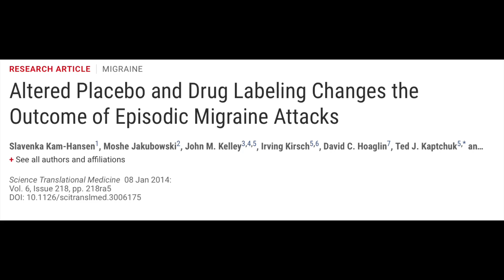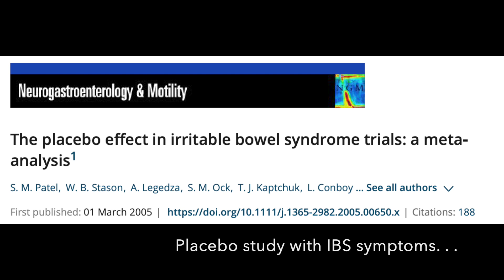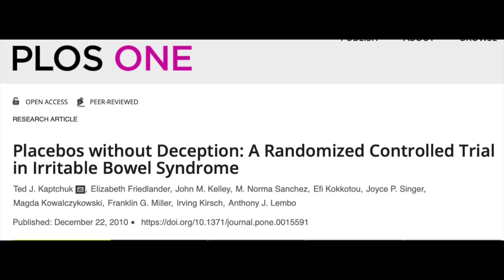The PLACEBO EFFECT: Shockingly Effective!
Dr. Christy explains the power of the placebo and recent data that provides surprising evidence.